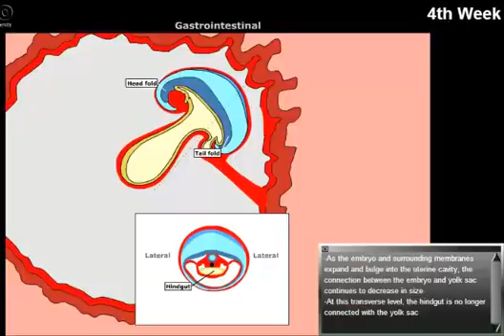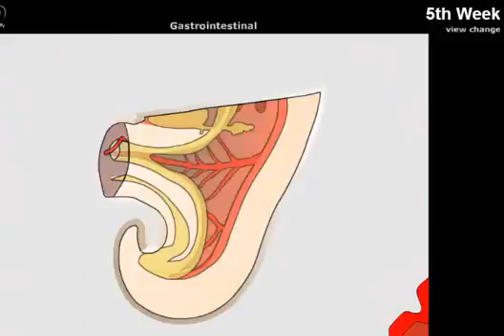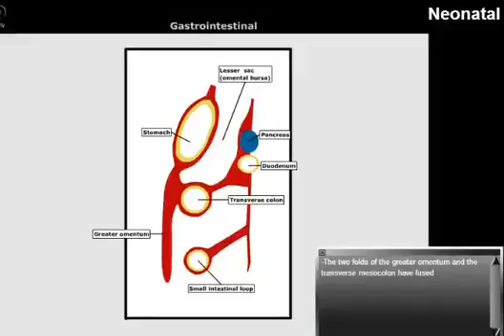Embryology of GUT